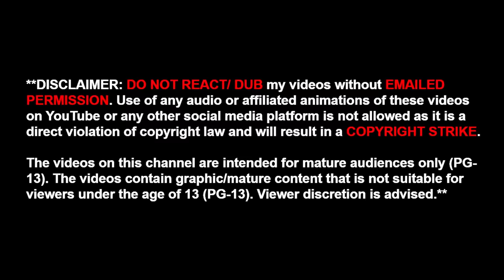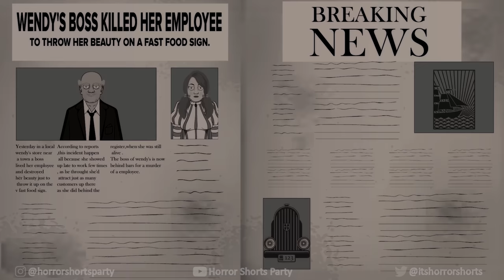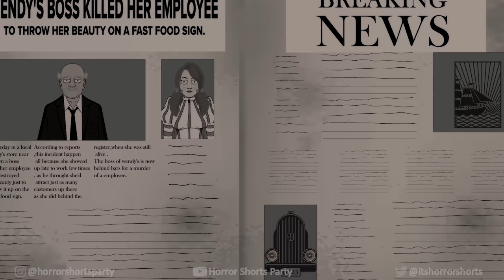3 TRUE WENDYS HORROR STORIES ANIMATED